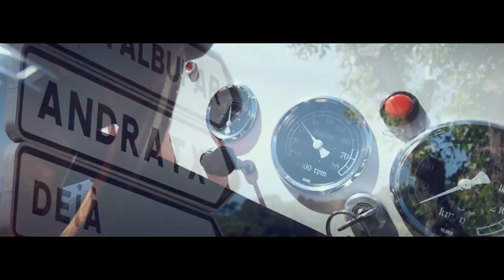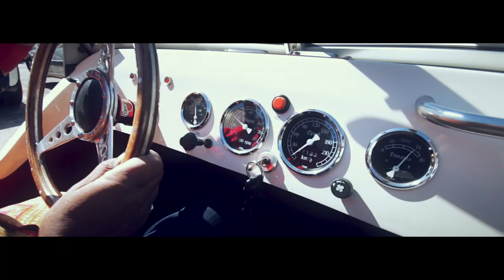Roberto Blanco - Lass dir die Freude nicht verderben (Latino Version) (Official Music Video)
Sänger: Roberto Blanco
Produzent: Al Walser/ Grammy Gewinner
Verlag: Morena
Label: Record Jet/ EDEL